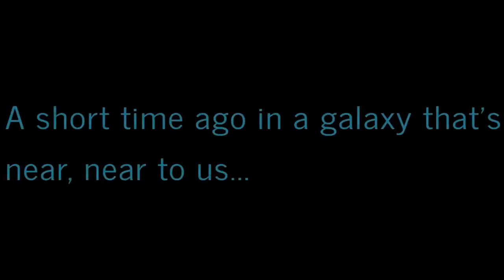Virtually Exploring Western New York: A Ride-Along Adventures! 🚦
Hey! This ridealong is number four. I go to Lockport New York to return something to walmart and back home. I also had to go to a jobfair in Lockport which is why I had to go to the walmart out there.